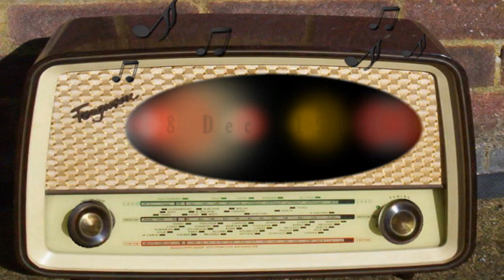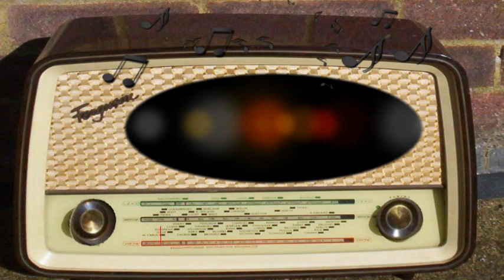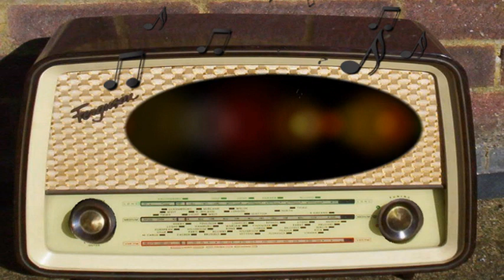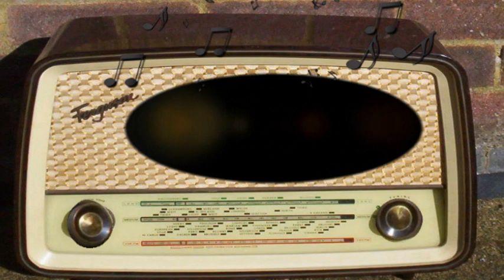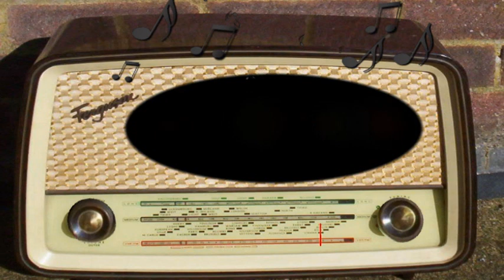Command Performance: Rudy Vallee, Lolita Castegnaro, Dorothy Patrick, Hal March (December 8th, 1946)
Rudy Vallee, Lolita Castegnaro, Dorothy Patrick, Hal March, Bob Sweeney.